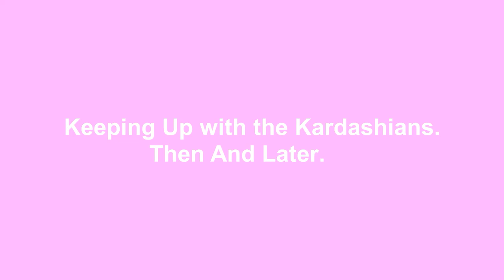Keeping Up with the Kardashians. Then And Later.